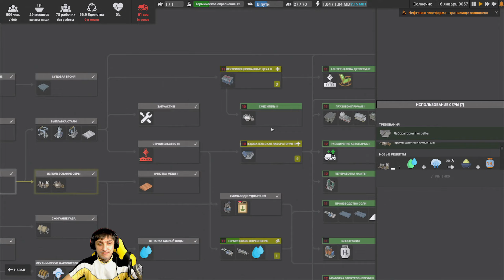CAPTAIN OF INDUSTRY - ПРОХОЖДЕНИЕ. ГРУЗОВЫЕ СУДА И ПРОИЗВОСТВО СТАЛИ. #6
Приветствую Всех уважаемые зрители и гости моего канала.
В этой серии прохождения игры Captain of Industry начнём добывать нефть на глобальной карте с помощью грузовых судов, переработаем еду и построим заводы для производства стали.

Captain of Industry - cимулятор строительства и управления заводом. В одиночку со своей верной командой превратите небольшую колонию выживших в индустриальную империю! От заброшенного острова до огромных заводов, исследовательских лабораторий и космической программы. Стройте, добывайте, выращивайте, формируйте ландшафт, исследуйте и заботьтесь о своем поселении!

                                    🔴Поддержка:🔴
💱Поддержка:(платн. сообщ.)